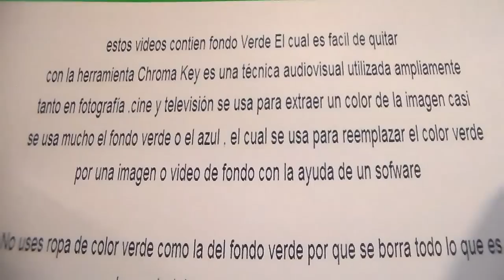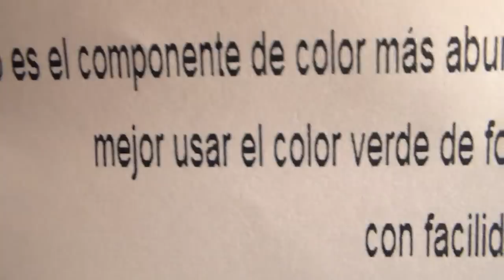Giant in town " Free Chroma Key Effects " Gigante Green screen Gratis Fondo Verde